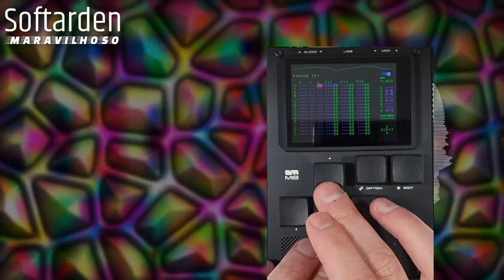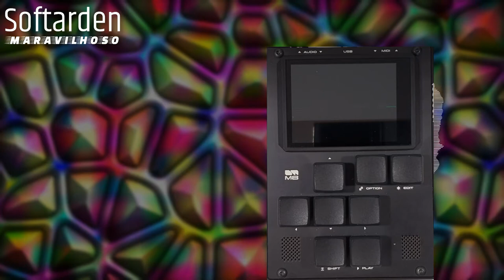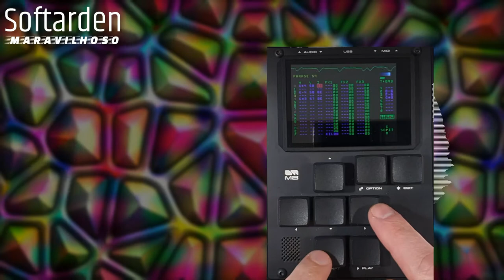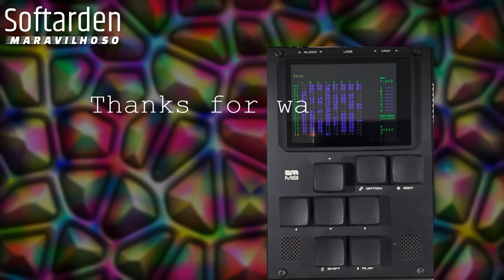M8 Tracker Dirtywave - Maravilhoso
Song made with the M8 Tracker.
All synths are made with the M8 engines.
All drums sounds are from samples.